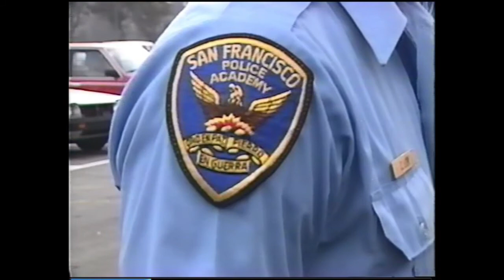Monica's Retirement slideshow 7-29-17